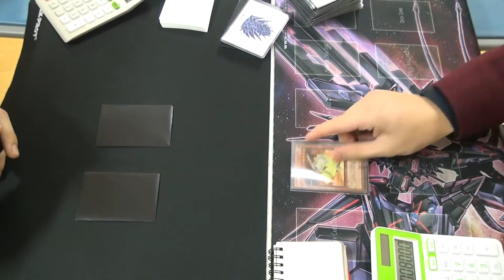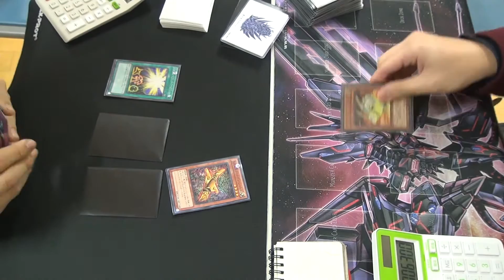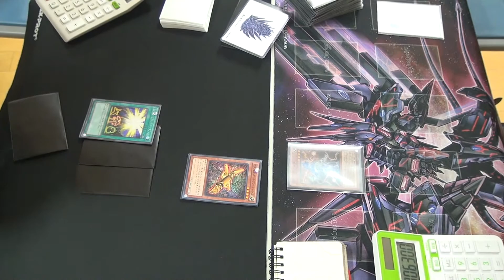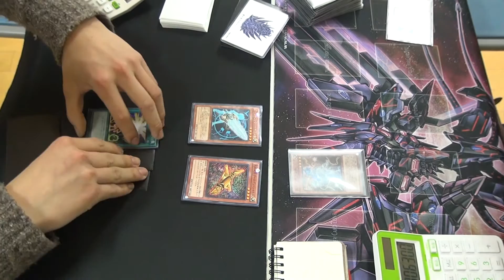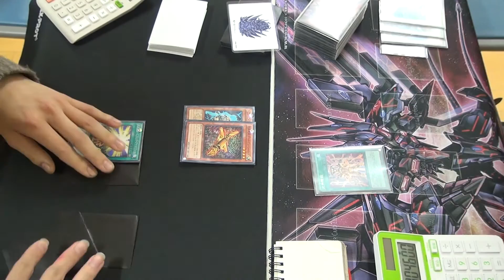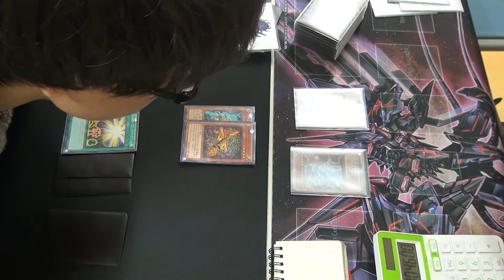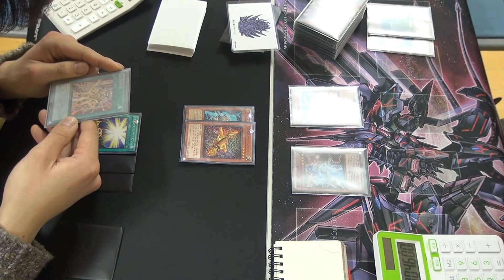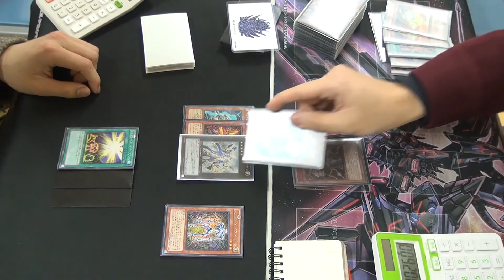遊戯王 鷹の目チャレンジ決勝 先史遺産 対 武神 三本目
鷹の目チャレンジ（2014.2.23）決勝。はにゅーさん『先史遺産』対 サボサボさん『武神』三本目。大会結果はこちら。

2chまとめブログへの転載、紹介等は固くお断りします。